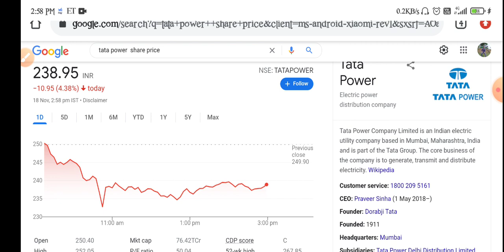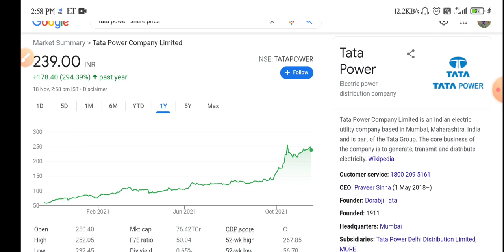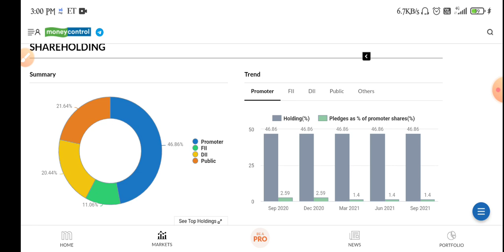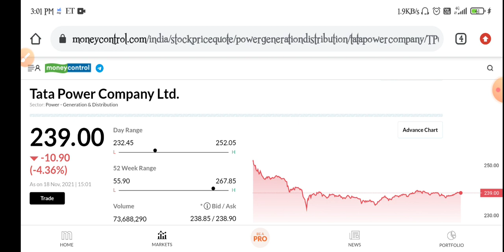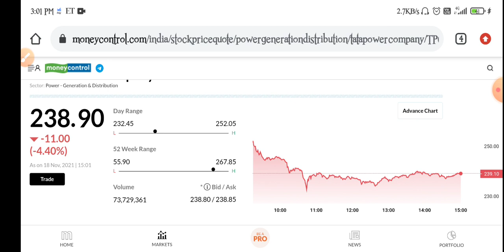Tata Power Share Latest News | Tata Power Share Analysis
Tata power q1 Results 2021
Tata power q1 Results Date
tata power share app,
tata power share bonus,

Tata power ipo
Tata power agm
tata power q2 Results 2021